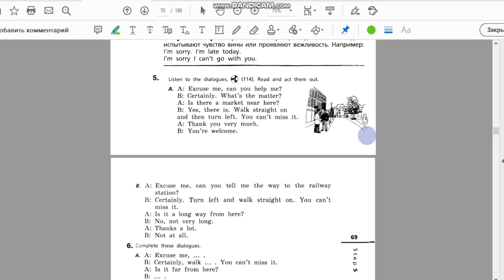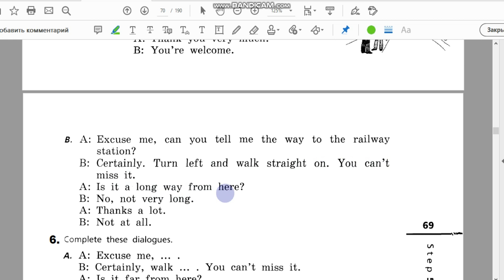Unit 5, Step 5, Ex. 5 / ГДЗ. 5 класс. Учебник Rainbow English. 2 часть